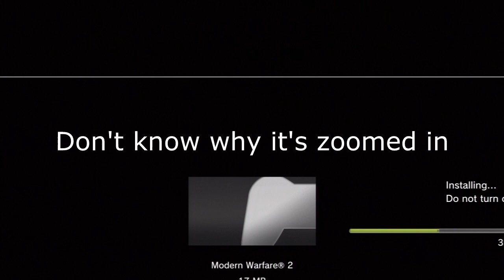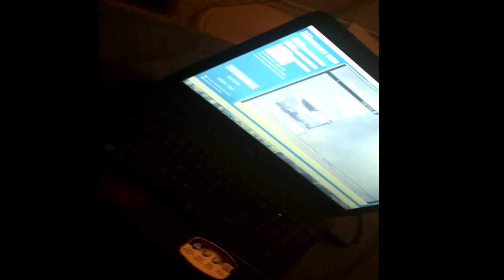Told You Sosa.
GG Sosa, get 4-0'd last night, I'll upload the 2nd 3-0 full game tonight or tomorrow.
-ZoruaIsKing